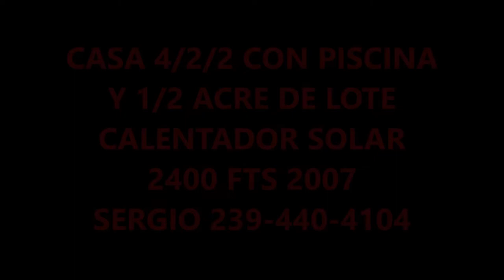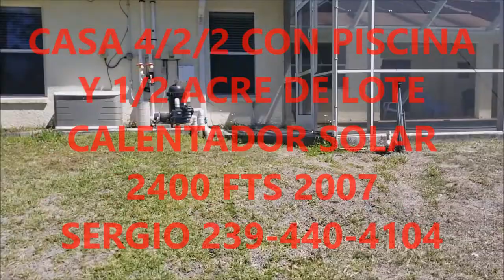CASA 4 CUARTOS 2 BANOS 2 GARAGES PISCINA 1/2 ACRE 2700 FTS $250K